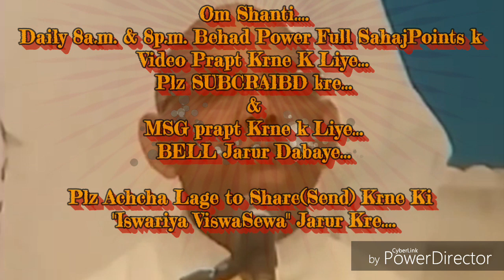मन(संकल्प) की शक्ति बढ़ाने की बेहद सहजविधि और प्रयोग... By माननीयB.K.सूरज भाईजी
मन(संकल्प) की शक्ति बढ़ाने की बेहद सहजविधि और प्रयोग की जानकारी बताया गया है।।।